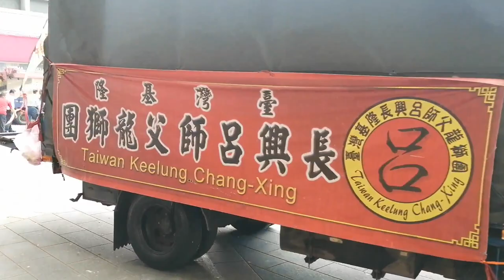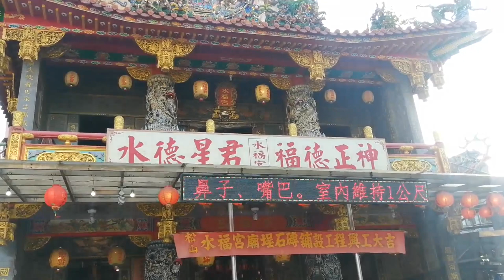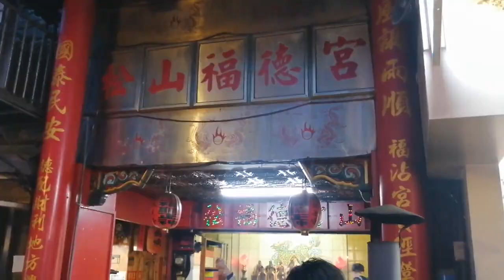【過境 台視＆松山水福宮 全記錄】~110松山慈祐宮恭迎天上聖母遶境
（過境  台視）
(0:00)松山慈祐宮-鮮花頭旗車,報馬仔,執事人員,布旗,頭旗西燈,走路鼓亭,小轎(福德正神 聖駕)
(2:27)眾友宮 聖駕 花車(松山福德宮、松山慈福宮、松山聚福廟、東勢福安宮、五分埔福德宮、車層景福宮、興雅福德宮、台北府城隍廟、松山劍童宮、松山進安宮、中崙福成宮、松山水福宮、松山霞海城隍廟)
(6:37)松山慈祐宮-媽祖儀杖隊、保儀大夫 聖駕
◆台北會安樂社◆
(9:20)台北會安樂社-頭旗西燈,走路鼓亭,三角旗車
(10:35)台北慶和舘-太鼓
(11:55)台北慶和舘-醒獅團
(13:27)台北會安樂社-彩牌車,北管＆神將團
(19:05)松山慈祐宮-天上聖母(三媽) 聖駕
◆松山福樂社◆
(21:51)松山福樂社-頭旗西燈,走路鼓亭,木匾風帆
(22:42)翔妃藝術團
(26:30)松山福樂社-彩牌,北管＆神將團
(30:37)松山慈祐宮-天上聖母(二媽) 聖駕
◆松山永樂軒◆
(33:01)松山永樂軒-頭旗西燈,走路鼓亭,白鐵風帆
(33:41)基隆長興呂師父-醒獅團
(35:20)基隆長興呂師父-技術龍
(36:19)松山永樂軒-彩牌,北管＆松山永樂軒+松山慈祐宮-神將團
(40:01)松山慈祐宮-天上聖母(大媽) 聖駕
(41:59)躦轎底
（過境 松山水福宮）
(43:58)松山慈祐宮-鮮花頭旗車,報馬仔,執事人員,布旗,頭旗西燈,走路鼓亭,小轎(福德正神 聖駕)
(46:05)眾友宮 聖駕 花車(松山福德宮、松山慈福宮、松山聚福廟、五分埔福德宮、東勢福安宮、車層景福宮、興雅福德宮、木柵忠順廟、台北府城隍廟、松山劍童宮、松山進安宮、中崙福成宮、松山水福宮、松山霞海城隍廟)
(49:20)松山慈祐宮-媽祖儀杖隊、保儀大夫 聖駕
◆台北會安樂社◆
(52:02)台北會安樂社-頭旗西燈,走路鼓亭,三角旗車
(53:17)台北慶和舘-太鼓
(53:52)台北慶和舘-醒獅團
(54:21)台北會安樂社-彩牌車,北管＆神將團
(57:08)松山慈祐宮-天上聖母(三媽) 聖駕
◆松山福樂社◆
(58:33)松山福樂社-頭旗西燈,走路鼓亭,木匾風帆
(59:21)翔妃藝術團
(59:58)松山福樂社-彩牌,北管＆神將團
(1:03:15)松山慈祐宮-天上聖母(二媽) 聖駕
◆松山永樂軒◆（過境 松山饒河夜市福德宮）
(1:04:45)松山永樂軒-頭旗西燈,走路鼓亭,白鐵風帆
(1:05:40)基隆長興呂師父-醒獅團
(1:06:37)基隆長興呂師父-技術龍
(1:07:05)松山永樂軒-彩牌,北管＆松山永樂軒+松山慈祐宮-神將團
(1:09:49)躦轎底
(1:13:33)松山慈祐宮-天上聖母(大媽) 聖駕